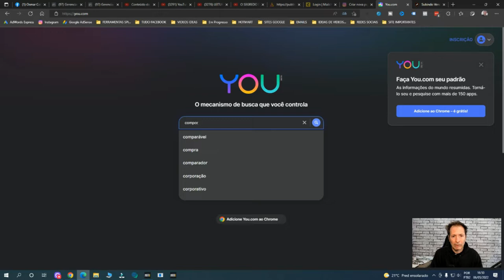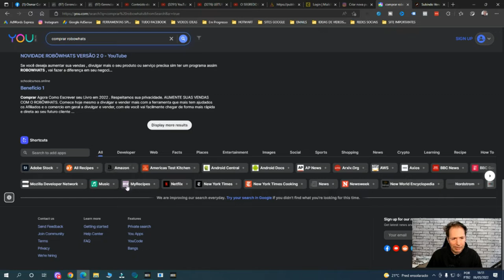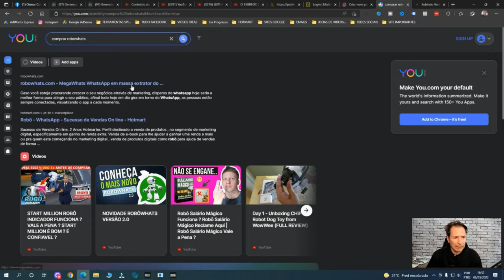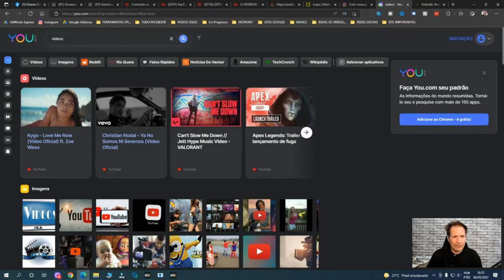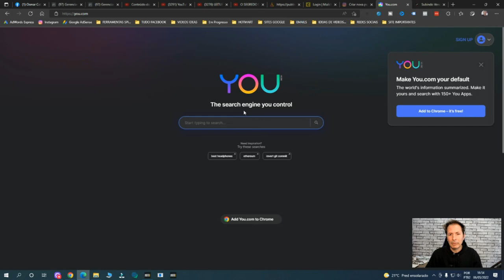O NOVO BUSCADOR DE PESQUISAS YOU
Conheça esse novo buscador de pesquisas que pode ser o novo concorrente do Google , You.com e o nome do mais novo buscador da internet , veja.